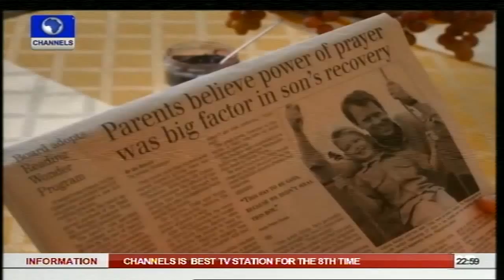EN: Tiwa Savage Ties Knot In Star Studded Dubai Wedding, Jeta Amata Debuts 3 Films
News of a-list artiste, Tiwa Savage's Dubai white wedding to Tunji Balogun is top story on Entertainment News, as the love birds said 'I Do' over the weekend.
Tiwa and Tunji, both decked out in beautiful wedding attires exchanged their vows in an outdoor ceremony, which was followed by a lavish reception and an after-party at the Armani Hotel in Burj Khalifa.